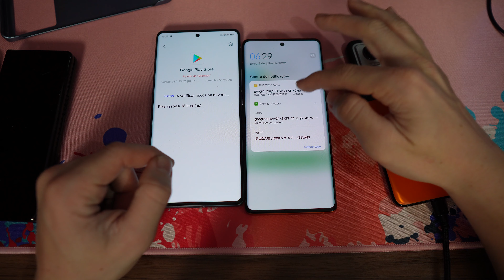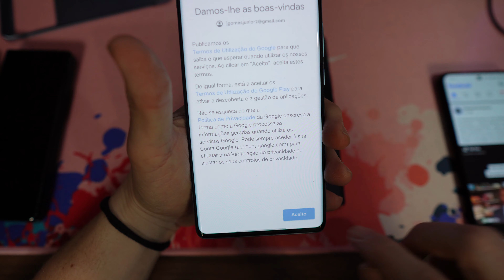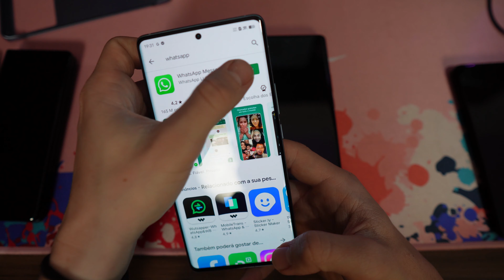COMO INSTALAR GOOGLE EM CELULAR CHINÊS(ROM CHINESA)? VIVO, XIAOMI, REALME, OPPO... SÓ NÃO HUAWEI =(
O QUE ACHARAM DISSO?

q

Capítulos do vídeo:
0:00 intro
1:20 lançamentos xiaomi
3:30 o que acharam
6:00 inscreva-se
 7:10 deixa o like